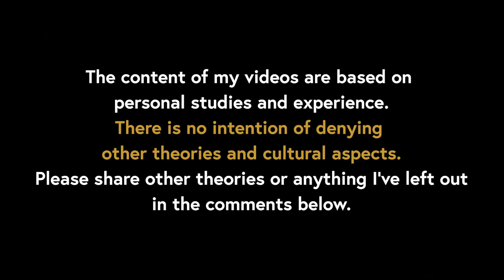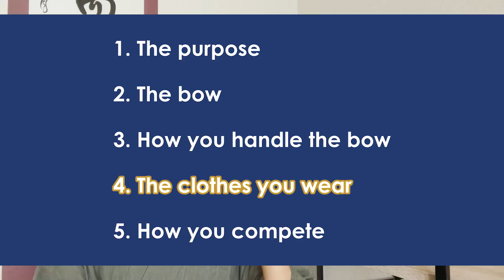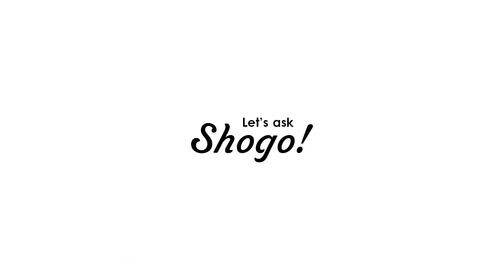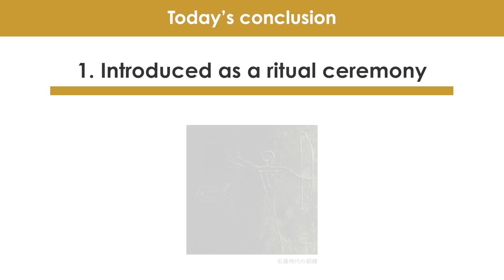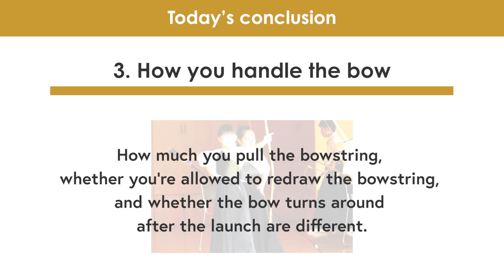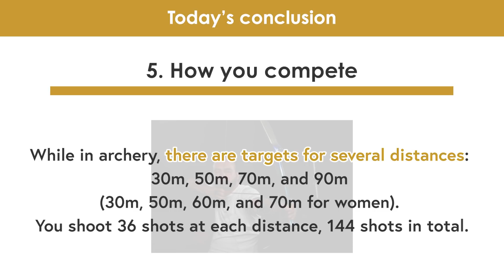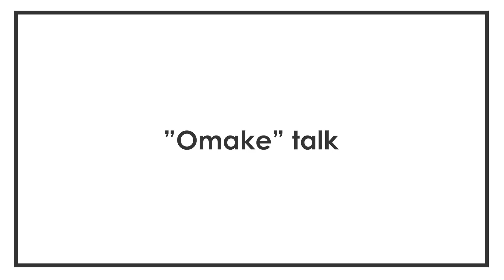The 5 Surprising Differences Between Kyudo and Archery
Out of many Japanese traditional martial arts, there is something called “kyūdō,” which is one that uses the Japanese bow to train. Oftentimes when kyūdō is introduced to foreign countries, it is explained as “the Japanese archery.”

However, technically speaking, kyūdō and archery are very different.The only thing they have in common is that you use a bow and arrow.

So today, as a man who has trained in kyūdō for a year in the past, I will first briefly explain the history of kyūdō, and then the 5 differences between kyūdō and archery. However, I don’t have much experience in kyūdō, so I have received advice from my former instructor who has been training for more than 20 years.

[Time codes]
0:00 Let's START!
1:29 The history of Kyūdō
1:50 1. Introduced as a ritual ceremony
3:18 2. Developed as a training method
4:33 3. The survival crisis and Kyūdō today
6:10 The differences between “Kyūdō” & “Archery”
6:36 1. The purpose
8:00 2. The bow
9:13 3. How you handle the bow
11:52 4. The clothes you wear
13:07 5. How you compete
14:56 Today’s conclusion
18:23 “Omake” talk

-What are the differences between Iaido & Kendo? The history of the two katana martial arts of Japan

-How the 400 years of Japanese tea ceremony history developed! Explained by a Sado trainee in Kyoto

♪Music♪
おとわび

♪Sound effects♪
効果音ラボ

♪Pictures♪
かわいいフリー素材屋 いらすとや